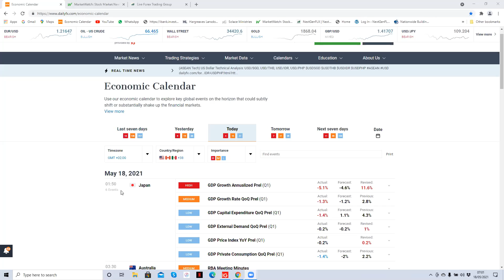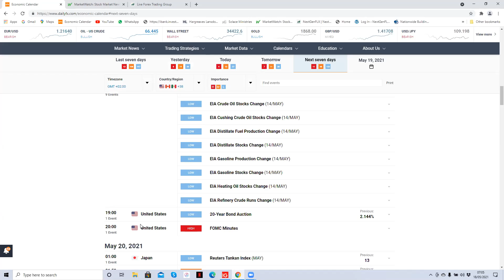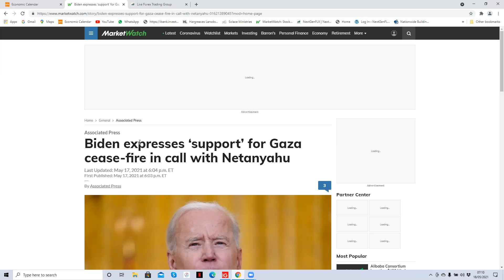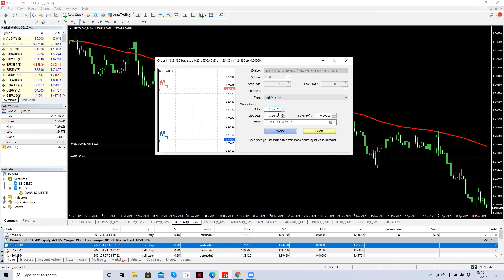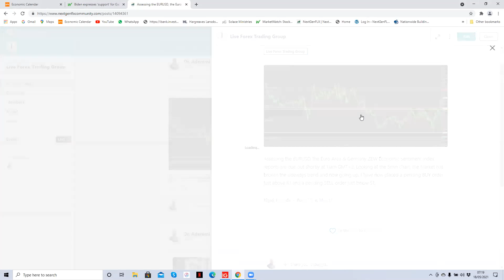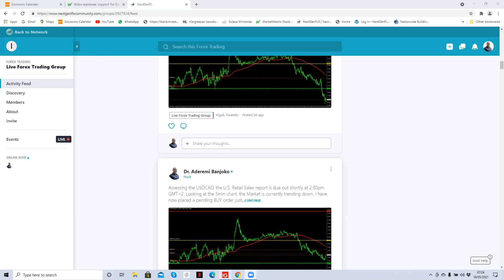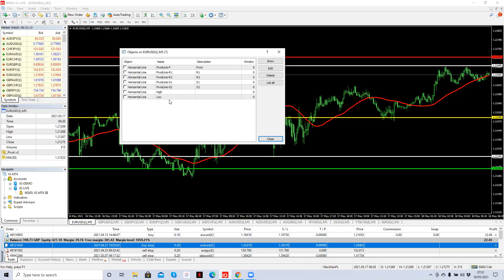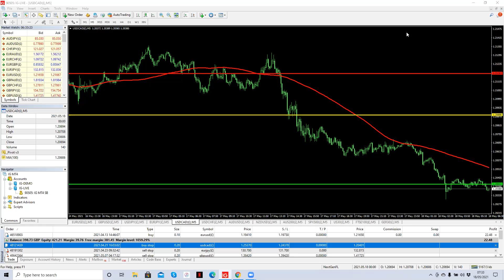NextGenFL Live Forex Trading Session 18th of May 2021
Assessing the Forex Markets for Trading Opportunities. The main markets we are looking at are the EURUSD and USDCAD.

@NextGenFLX is setup to empower adults, youth & the next generation on Financial Literacy through education and mentor-ship. and on Instagram & Twitter @NextGenFLX.
You can also join our Online Community of Private Traders & Investors in the Financial Markets to discuss & share ideas